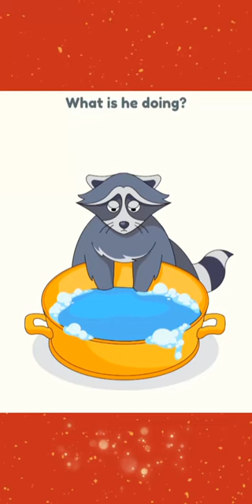Let's play stress relief game part 79